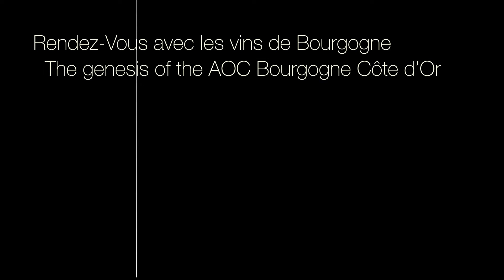The genesis of the AOC Bourgogne Côte d'Or by Philippe Charlopin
Philippe Charlopin, owner of  Domaine Charlopin-Parizot  in Gevrey-Chambertin, tells the origins of the Bourgogne Côte d'Or AOC. It took no less than 20 years to gain the recognition of the geographical denomination Côte d’Or. Bourgogne Côte d’Or is not only a guarantee of the origin, it  also tells about the engagement of winegrowers for the quality and for the recognition of the  specific terroirs, DNA of all of Bourgogne wines.